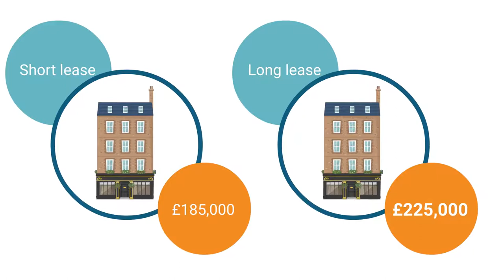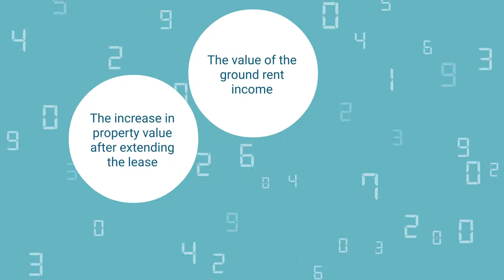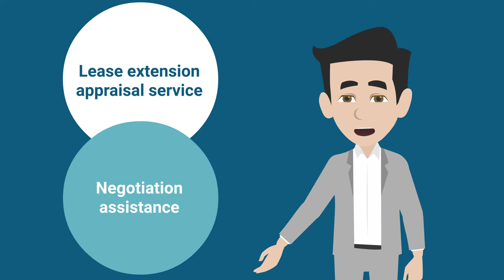Marriage Value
Marriage value can be a complicated topic to understand but this video will give you a clear explanation of what marriage value is, how marriage value is calculated and why marriage value exists.

Freehold Sale offers a range of expert services for freeholders and leaseholders. Find out how we can assist you by visiting our

This YouTube channel and videos are intended for general informational purposes only. Watching these videos does not form a professional relationship or constitute receiving professional or legal advice.